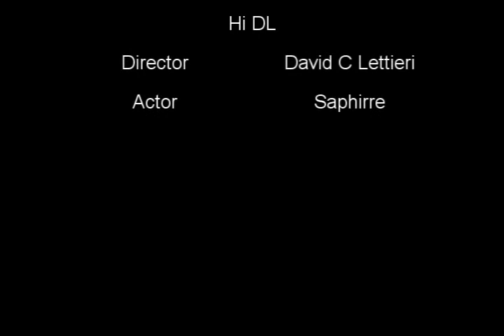a saphirre moment Hi DL